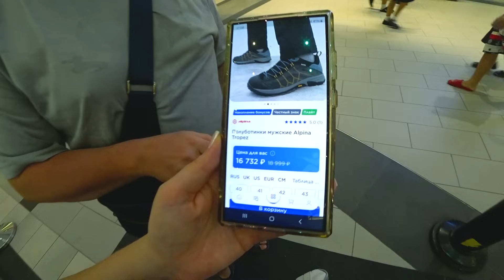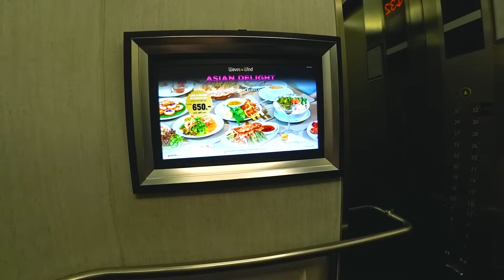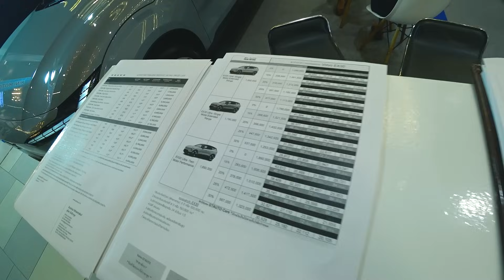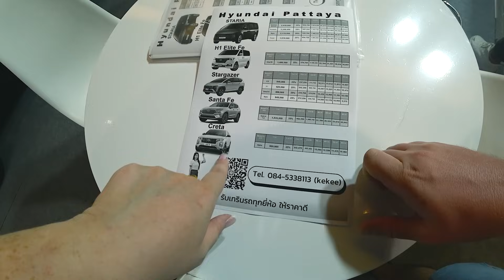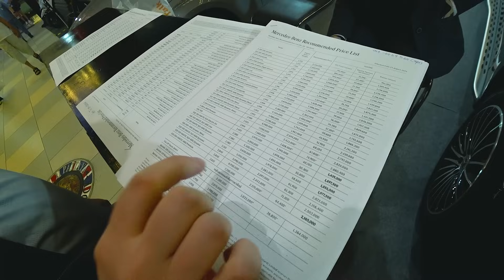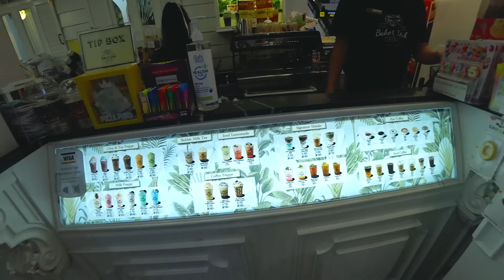Вован выбирает нам МАШИНУ🚗Супер СКИДКИ, распродажа в Паттайе 🤑Цены на БРЕНДЫ удивили👟Шоппинг Влог